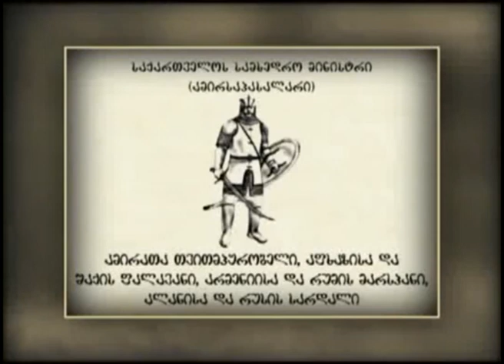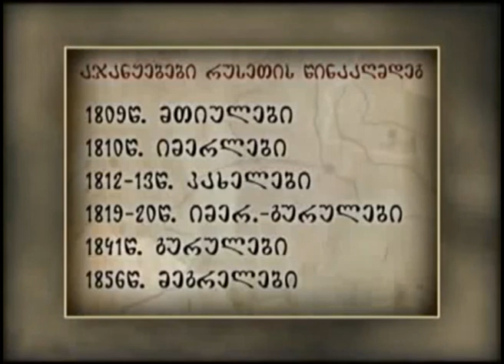Rusya Gürcistan ilişkileri tarihi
Gürcistan-Rusya ilişkileri tarihi videosu Gürcüceden Türkçeye 2014 yılında Erdoğan Şenol (ერეკლე დავითაძე) tarafından çevrilmiş ve seslendirilmiş olup Türkçe dublajı Zurab Kavtaradze yönetiminde yapıldı.